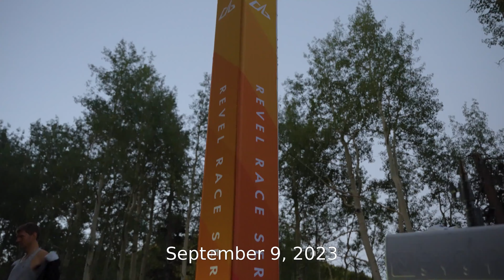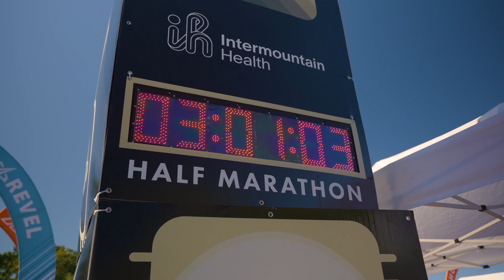2023 REVEL Big Cottonwood Presented by Albion Half Marathon: Michelle Scamehorn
Michelle Scamehorn in the 2023 REVEL Big Cottonwood Presented by Albion Half Marathon.